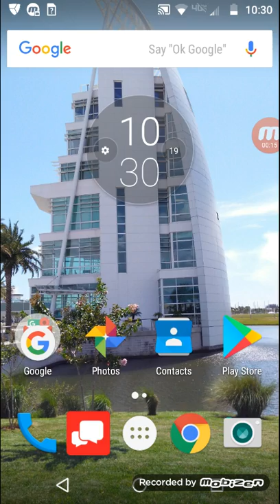The silent age part one and two